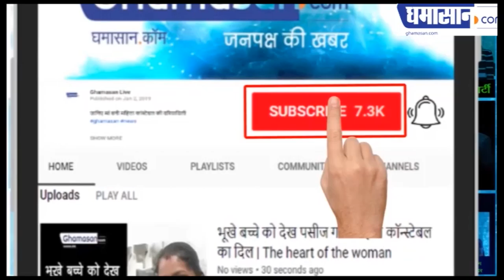Green Tea पीना पड़ न जाये महंगा | Green Tea Health Benefits in Hindi | Ghamasan Health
ग्रीन टी के साथ ये न पिए |